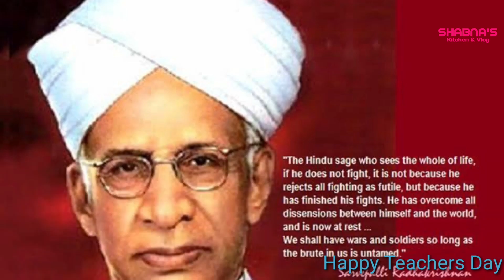Teachers Day wishes Malayalam /Teachers Day/അദ്ധ്യാപക ദിനംSeptember5/ About S Radhakrishnan#